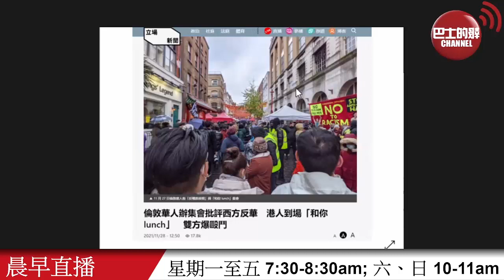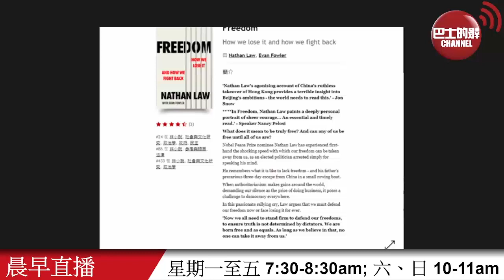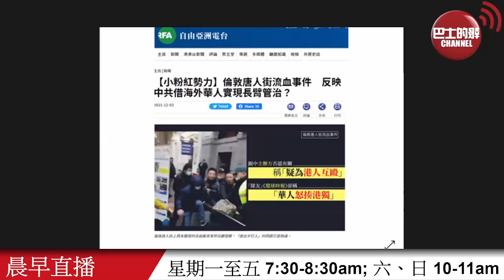【晨早直播】英國唐人街衝突後，羅冠聰稱國際要小心中共滲透。 柬埔寨首相批美國得寸進尺，雲壤海軍基地不再歡迎美國。美制裁變相深化中柬關係？ 21年12月5日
12月5日【晨早直播】主持:  阿傑、尚風